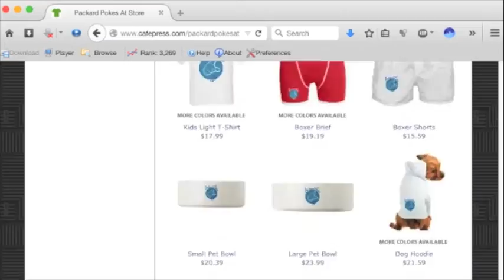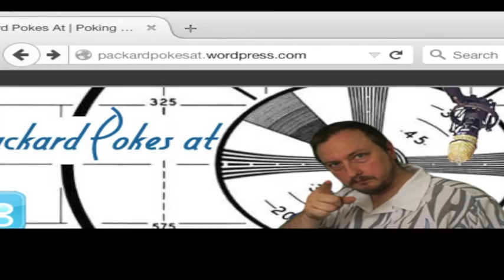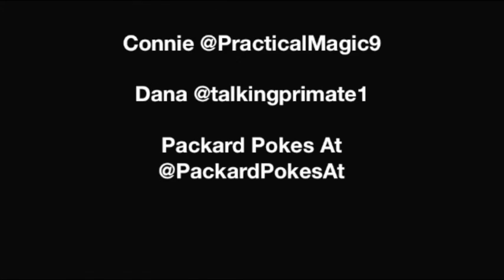Packard Pokes At 284: Ok, Let's Talk: Faith in Politics